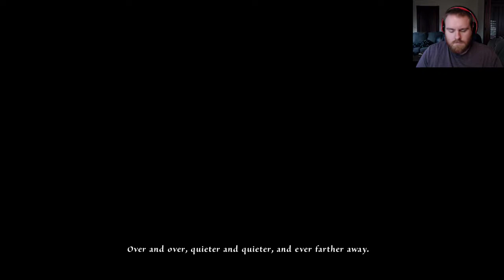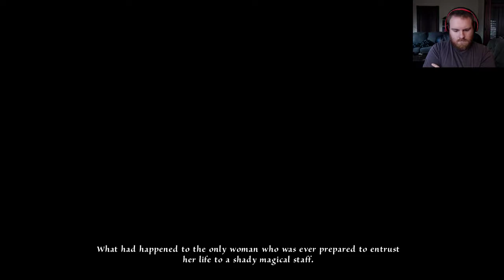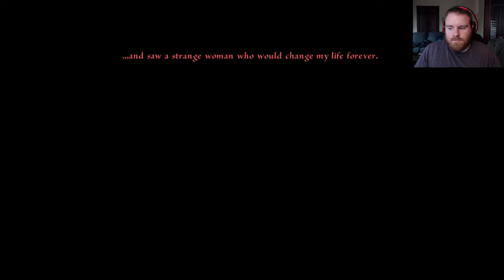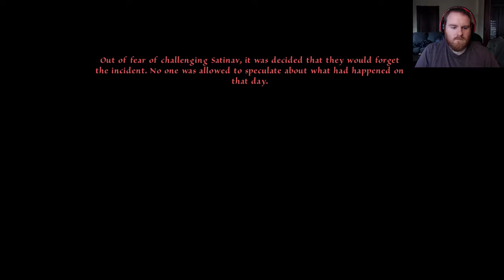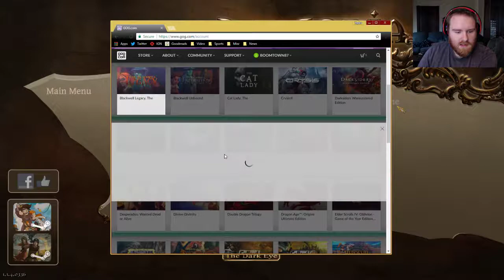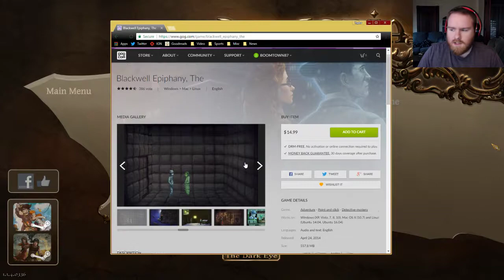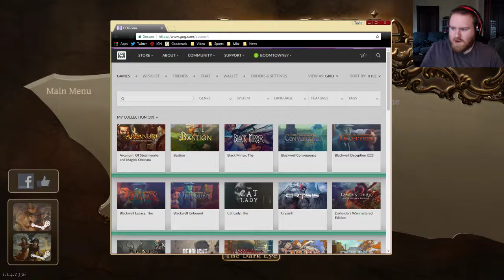Taylor Plays Memoria (Part 6)